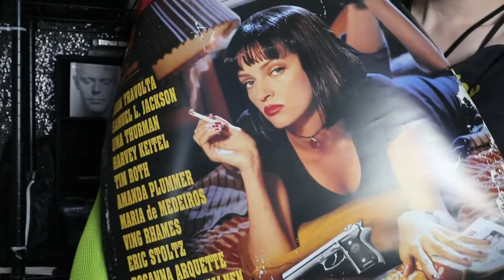WHAT I WATCHED IN JUNE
LETTERBOXD: DeadgrlYT
let me know what you've seen!

❤ support me through my WISHLIST